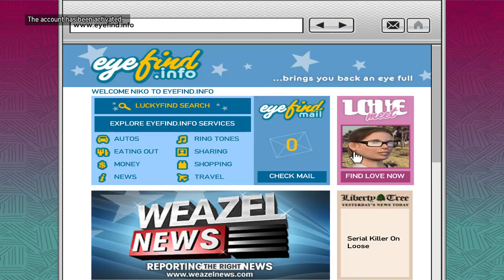GTA 4 | Romans sorrow + Brucie classic% Speedrun 1:23:45 | 2014-09-30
Not my PB. Just wanted a Video to put it on the Leaderboards. Don't watch past the 25 min mark, because i start doing sloppy mistakes.